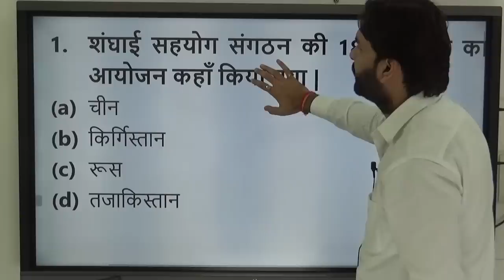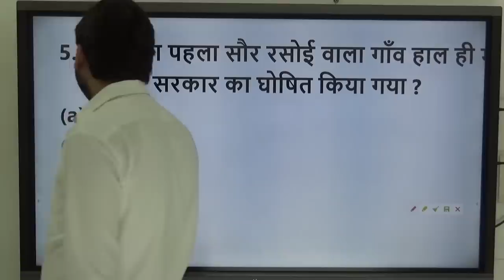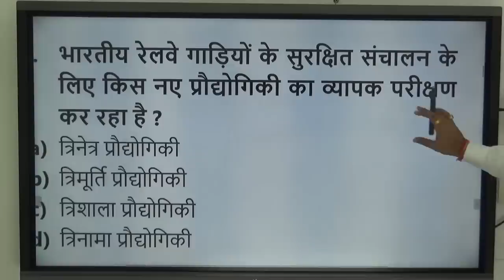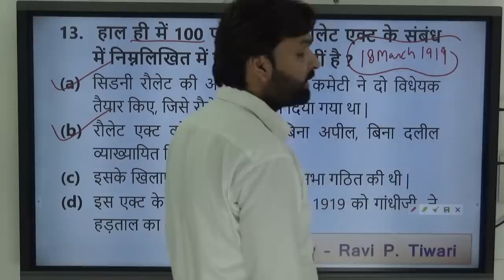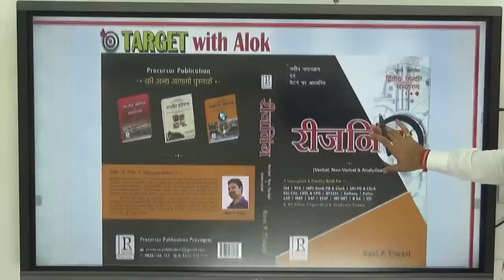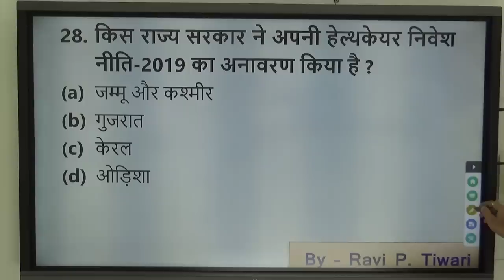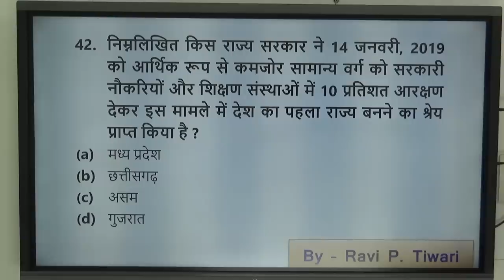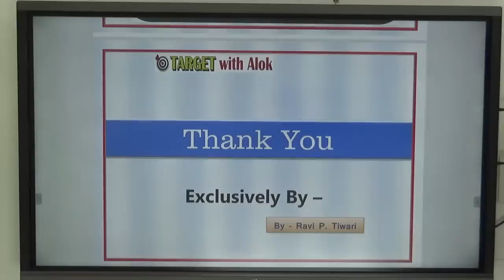Current Affairs 2019।। रट लो-१....कोई प्रश्न नही होगा बाहर... Ravi P Tiwari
इस लिंक पर क्लिक करके रट लो 1- का PDF को डाउनलोड करें

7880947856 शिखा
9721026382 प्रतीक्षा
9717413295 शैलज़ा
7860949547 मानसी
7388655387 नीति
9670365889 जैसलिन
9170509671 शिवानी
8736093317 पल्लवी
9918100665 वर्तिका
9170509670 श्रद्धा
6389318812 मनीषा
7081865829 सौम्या